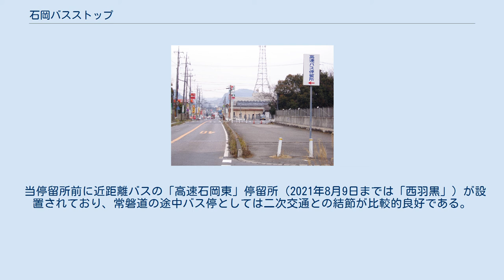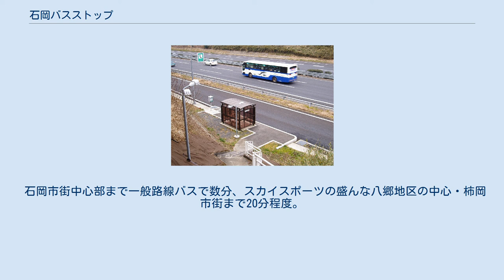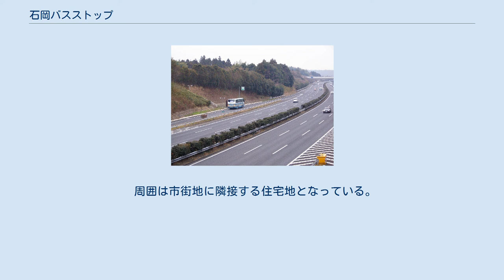石岡バスストップ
石岡バスストップ 上り線でバスが乗車扱い中 石岡バスストップ（いしおかバスストップ）は、茨城県石岡市若松二丁目の常磐自動車道本線上にあるバス停留所施設である。
常磐道や茨城県では初となる「パークアンドライド」方式の取り組みの一環として整備された。
2004年10月1日使用開始。
 常磐自動車道の58キロポスト付近に位置している。
乗降場は、下り（水戸方面）と上り（東京方面）では100mほど位置がずれており、上り線のほうが東京寄りになっている。
 掘割構造となっており、乗車する際には側道から防音壁の引戸を抜け、階段で下りることになる。
下り線は「TMライナー」以外は降車専用となるため、待合室などは設置されておらず、各種案内は照明の柱にくくり付けられている。
上り線は待合室が設置されており、時刻表などは待合室内に掲示されている。
掲示物の一部は防音壁の出入口近くにも掲示されている。
 上り線側の入口近くには、利用者用の無料駐車場が整備されている。
 当停留所前に近距離バスの「高速石岡東」停留所（2021年8月9日までは「西羽黒」）が設置されており、常磐道の途中バス停としては二次交通との結節が比較的良好である。
一般的なバス停であり待合所やトイレの設備はない。
 石岡市街中心部まで一般路線バスで数分、スカイスポーツの盛んな八郷地区の中心・柿岡市街まで20分程度。
茨城空港・小川・鉾田方面は石岡駅停留所で乗り換えとなる。
「石岡のおまつり」開催時は迂回休止となるため、1つ隣（西側）の「鹿の子東」停留所利用となる。
 茨城県道7号石岡筑西線から「高速バス停留所」の看板を曲がり、石岡BS利用者専用駐車場（44台・無料）利用。
 周囲は市街地に隣接する住宅地となっている。
コンビニエンスストア（トイレ・ATMあり）が2軒ある。
^ “高速バス停留所を整備／常磐道の内原、石岡に／利用者向け駐車場も | 日本工業経済新聞社”. 2020年6月15日閲覧。
 ^ 関鉄グリーンバス